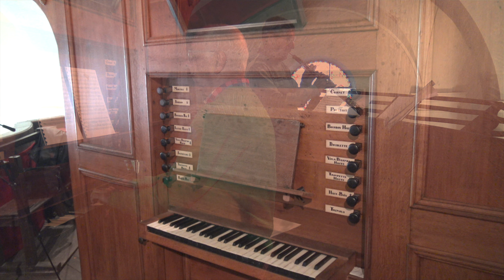Présentation du concert de Mortier dans la cadre des 35 ans de la restauration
Dimanche 27 octobre à 15 h
Armand Rahier hautbois et Patrick Wilwerth à l'orgue Molinghen